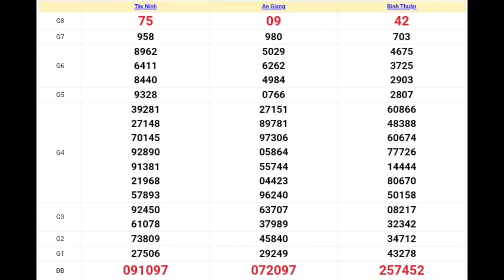XSMN | Quay Thử Kết Quả Xổ Số Miền Nam Hôm Nay 22-02-2024 xs tây ninh, an giang, bình thuận